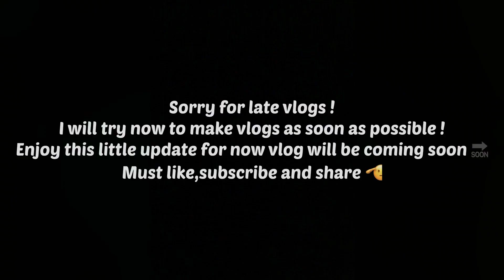DEEP PURPLE IPHONE IS SO COOL !